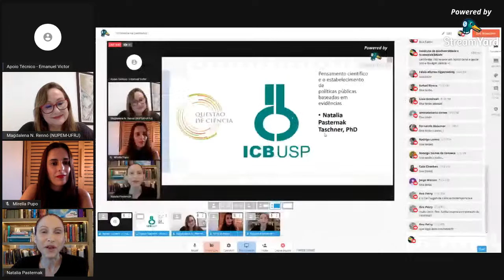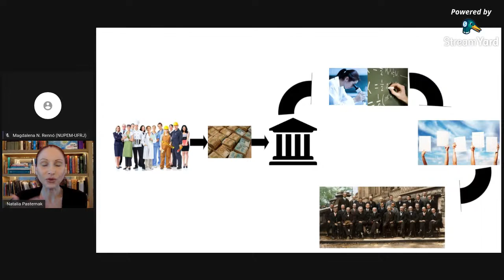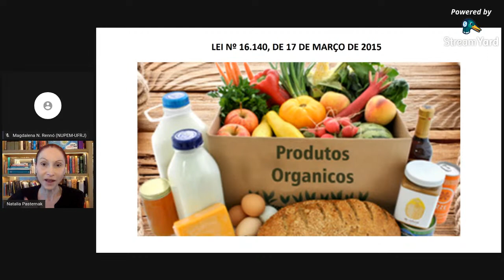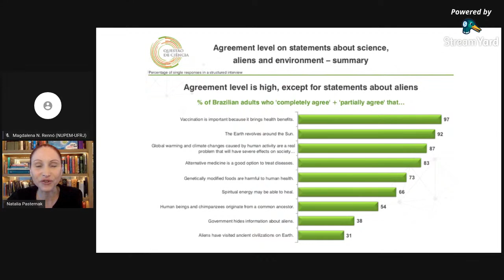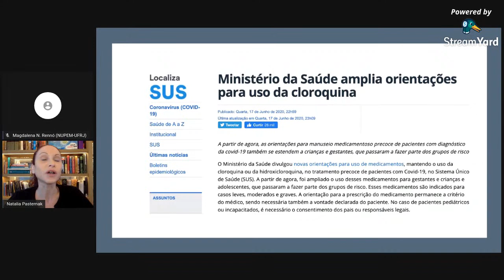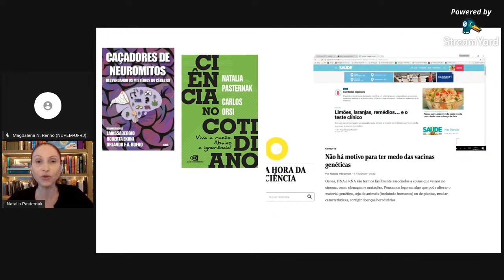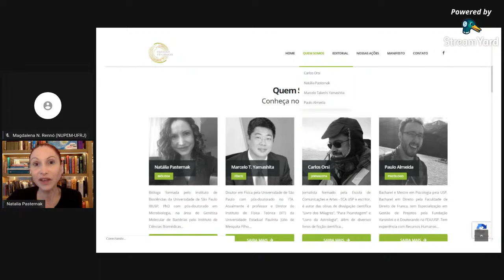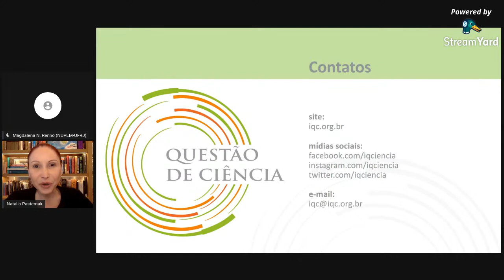“Infodemia na pandemia"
Dra. Natalia Pasternak
Formada em Ciências Biológicas pelo Instituto de Biociências da Universidade de São Paulo (IB-USP)
Doutora  em Microbiologia pela Universidade de São Paulo (USP)
Pós-doutorado em Microbiologia, na área de Genética Molecular de Bactérias pelo
Instituto de Ciências Biomédicas da Universidade de São Paulo (ICB-USP)
Presidente do Instituto Questão de Ciência (IQC)